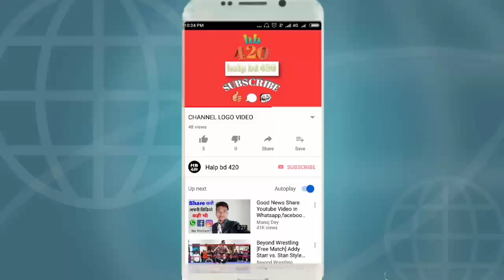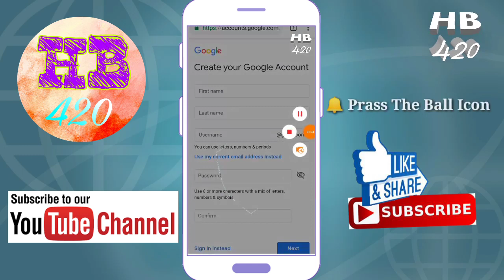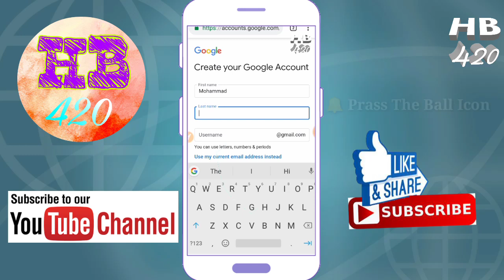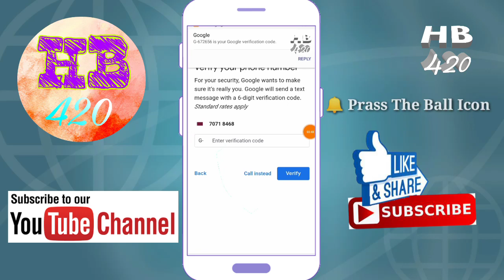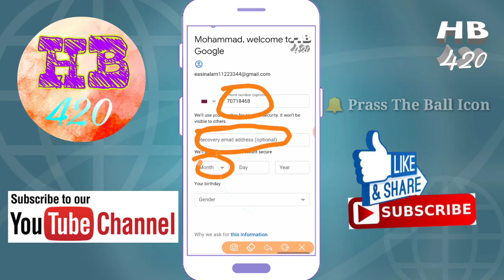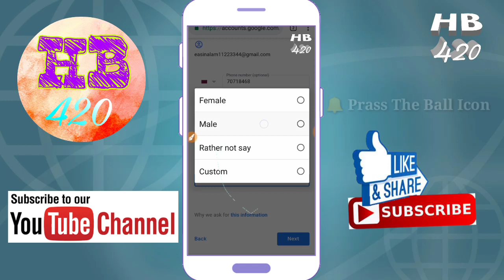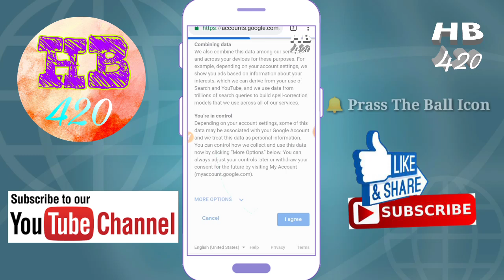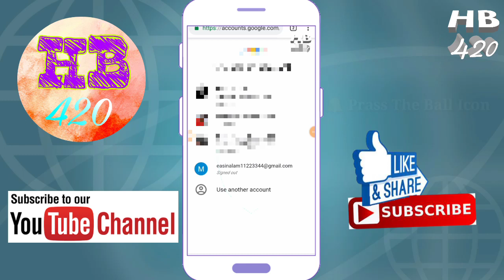এবার আপনিও বানিয়ে নিন একটি ভেরিফাই জিমেল একাউন্ট now you make a verify gmail account for free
Hello frinds i am yeasin alam from rajnagor
So frinds today i show you how to make a gmail account full verify prossing so you flow my all rulls i hobe you also make a gmail account suscfully so like this videos and any problems comment me and plz plz subscribe our channel i every day uplode make money online and android tips and tricks tutorial all time  so link this